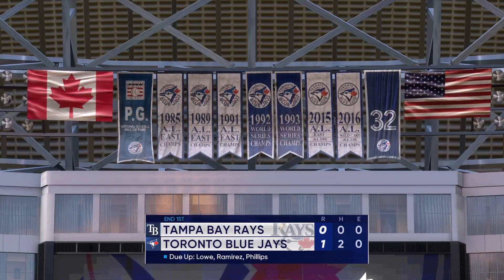Game 54 2022 MLB season: Rays @ Blue Jays April 4, 2022